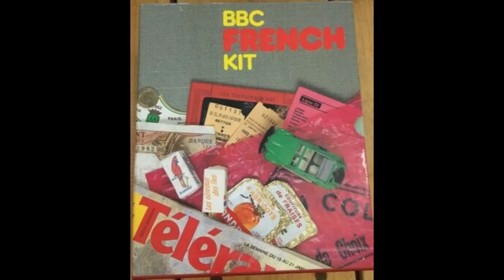BBC French Kit Listening Unit 23